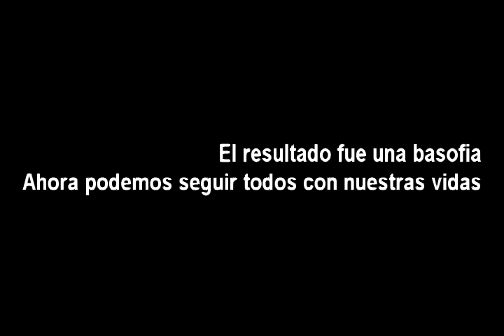Aprendé a armar un COHETE | Planeta Merengue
Acá te enseño a armar un cohete con elementos de la cocina.

Seguime!